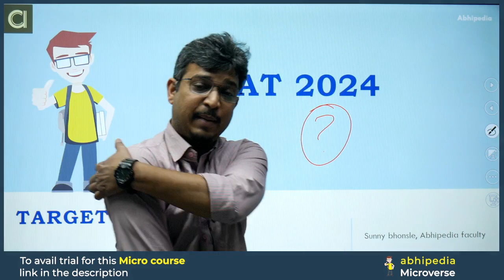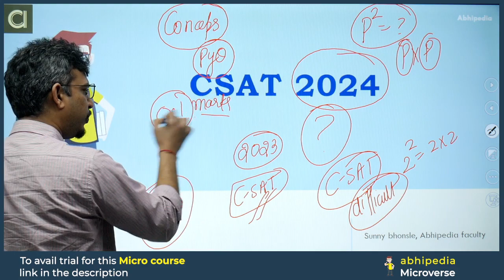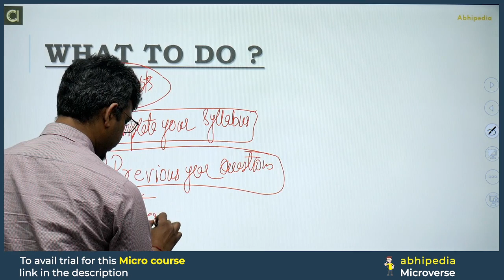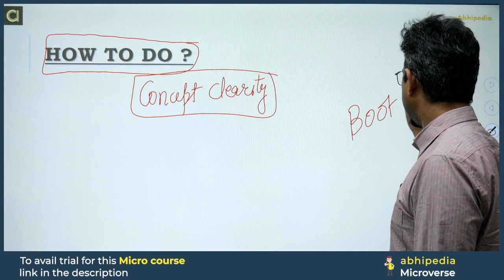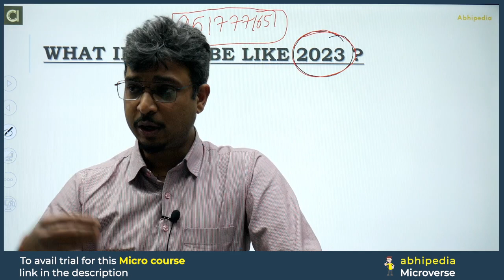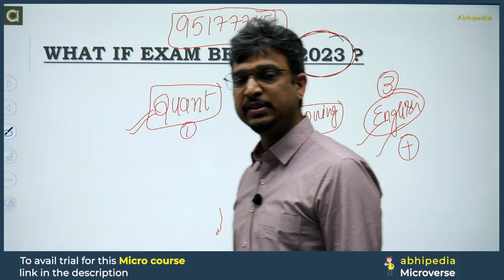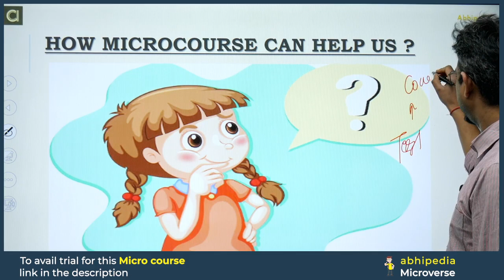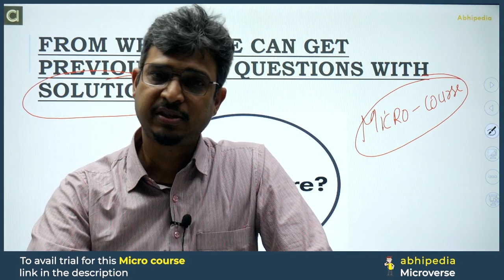UPSC CSAT EXAM 2024 | UPSC CSAT Target - 27 | by abhimanu IAS